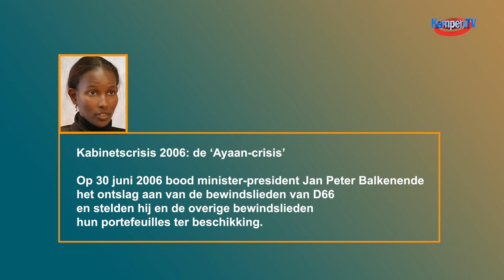KempenTV in gesprek met Willibrord van Beek